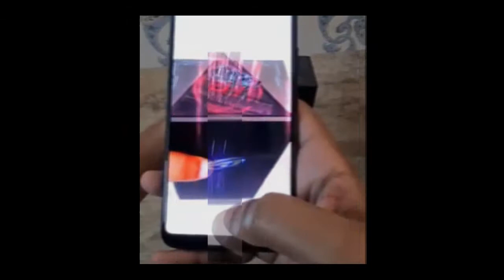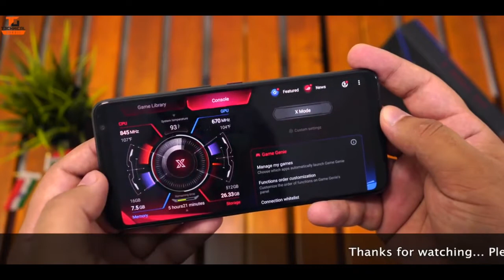Asus Rog 3 phone in bd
Hi friends I am Pollob SaRkar from Review Squad.
Today Topic: Asus Rog 3 gaming  phone.
Notice::::::::::::::::(:
If You Have any problems in this video please told me I will remove this video as  possible.
Our another video coming soon. Stay with  Us.
Review Squad.